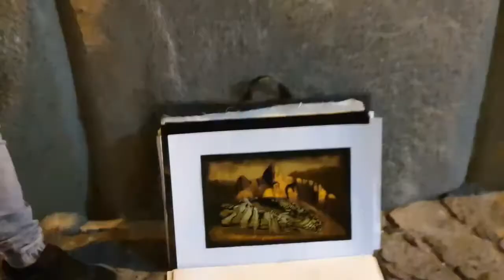17 Horas de Viaje en BUS 🤮😭 Terminan MAL Viaje de Ica a Cusco 2021